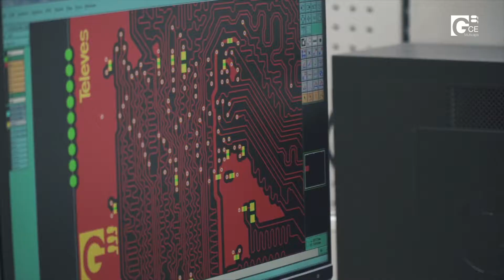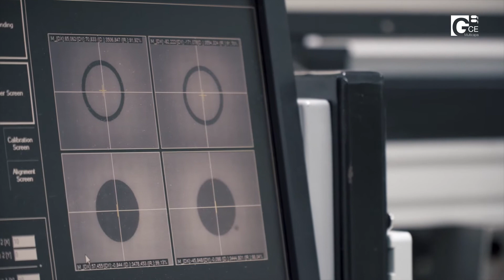GCE, les meilleures Plaques de Circuit Imprimées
Chez GCE, nous fabriquons des plaques de circuits imprimées. Notre garantie : plus de 35 ans d’expérience comme leaders du marché. Tous nos processus se déroulent dans un environnement “Industrie 4.0”, ce qui nous permet d’atteindre une technologie de pointe lors de nos développements ainsi que l'une flexibilité dans la production, portant un label de qualité incomparable.